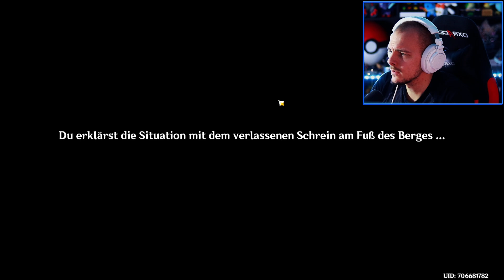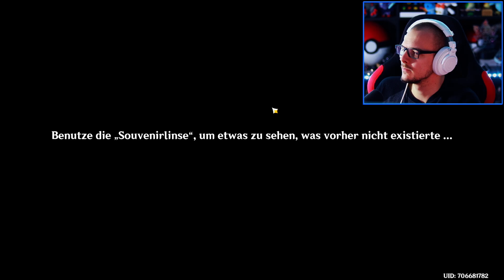Benni auf Geisterjagd! | Genshin Impact